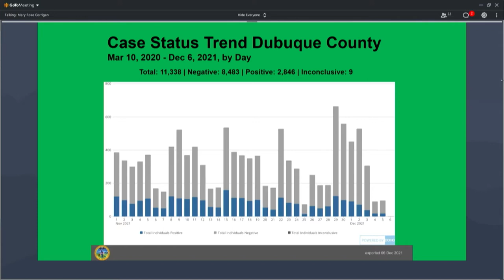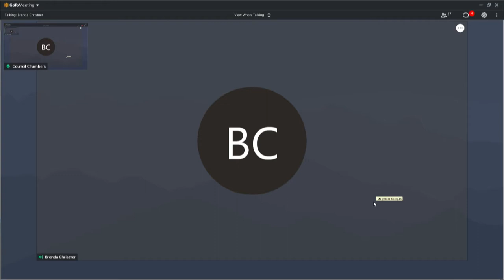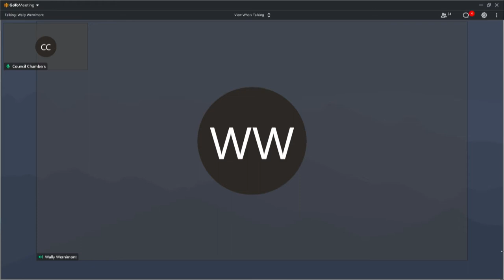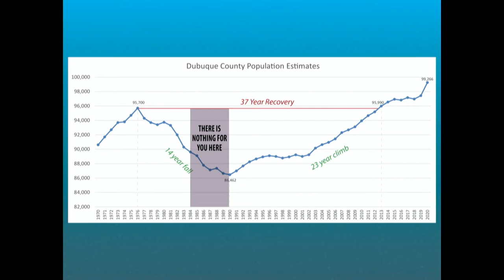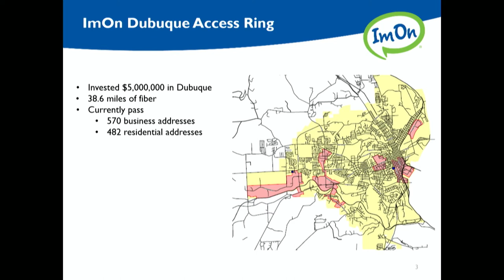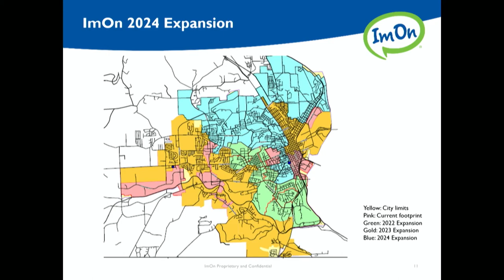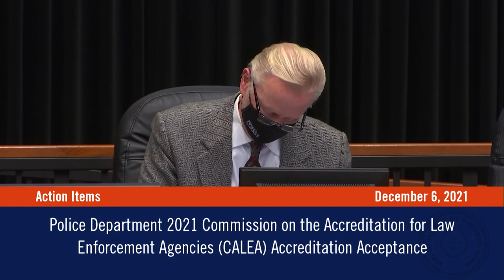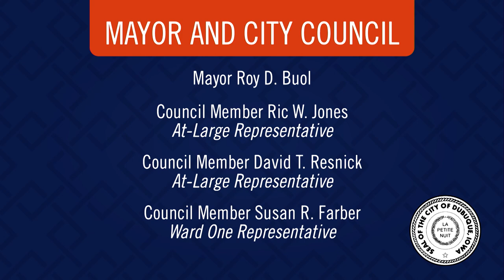Council Meeting | December 6, 2021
This Dubuque City Council Meeting was held on December 6, 2021.